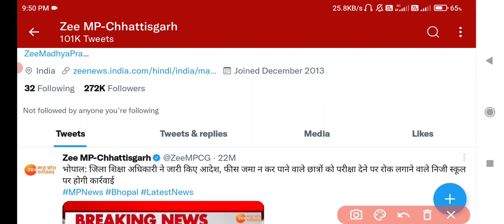Breaking News : एमपी में 10वीं,12वीं बोर्ड परीक्षा को लेकर सबसे बड़ी खुशखबरी ।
Breaking News : एमपी बोर्ड परीक्षा पर सुप्रीम कोर्ट ने छात्रों को दी बहुत बड़ी राहत ।

 News : एमपी बोर्ड परीक्षा पर सुप्रीम कोर्ट Suside Students 😢😢

Breaking News : एमपी बोर्ड परीक्षा पर सुप्रीम कोर्ट का निर्णय ?

Breaking News : एमपी में 10वीं, 12वीं बोर्ड परीक्षा टल सकती है - सुप्रीम कोर्ट ने दिए निर्देश

Breaking News : एमपी 10वीं,12वीं बोर्ड परीक्षा रद्द होगी - सुप्रीम कोर्ट

एमपी बोर्ड परीक्षा को लेकर हाईकोर्ट पहुंचा मामला । MP Board 10th 12th Exam Postponed | Online Exam

महाआंदोलन - एमपी बोर्ड परीक्षा 10वीं,12वीं स्थगित करो - मुख्यमंत्री जी से अपील ।सभी छात्र सपोर्ट करे

एमपी बोर्ड परीक्षा 2022 Big Update | MP Board 10वीं, 12वीं परीक्षा स्थगित होगी । Online Exam News

1. Mp board admit card 2022
2. Mp board ka admit card kaise download kare 2022
3. Mp board 10th admit card 2022
4. Mp board 12th admit card 2022
5. प्रवेश पत्र कैसे निकाले 2021

10th and 12th board exam 2022,
mp board news 2022,
2022 board exam cancelled,
10th board exam,
mp board class 12th  exam date 2022
mp board
mp board exam news 202e
board exam 2022
2021 board exam cancelled,
10th and 12th board exam 2022,
mp board,mp board news,
pre board 2022 class 12,
pre board exam 2021,
 mp 10th board exam 2022,
mp 12th board exam date,
mp 9th 11th exam news,
mp 9th 11th exam 2021,
mp 9th 11th time table 2022,
shivraj singh chouhan,
big news for students of 10th,
12th board,
mp board,